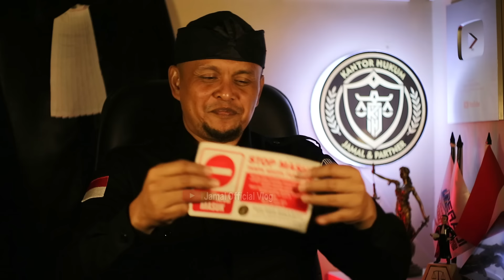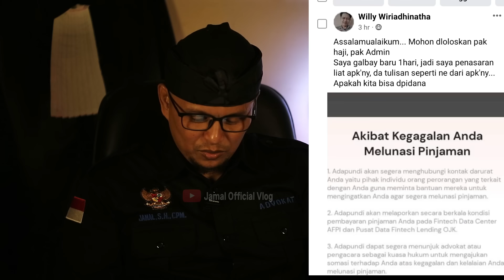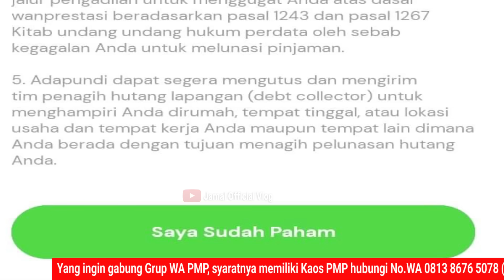Pinjol Legal Ini Proses Hukum Nasabah Akhir Mei 2024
Wah nasabah sampai kejadian di proses hukum akibat menunggak pinjaman online..??